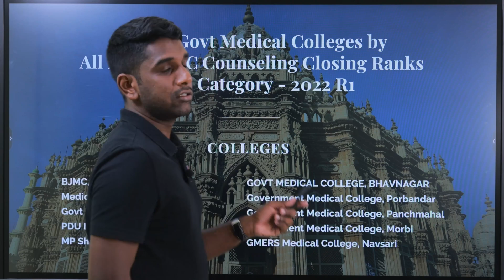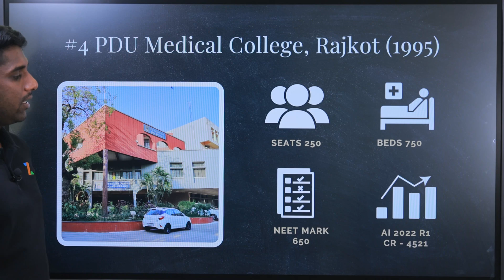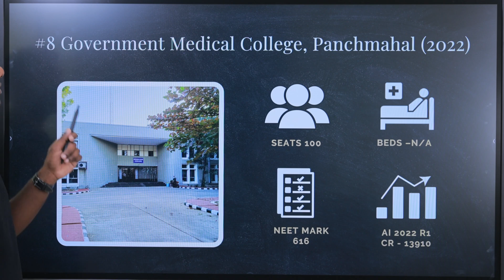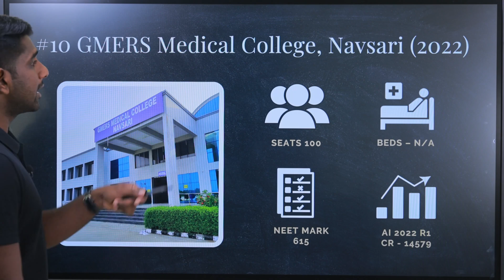Top 10 Government MBBS Colleges in Gujarat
In this video, we share info on seats, beds, closing ranks and corresponding NEET marks for Gujarat Government colleges.